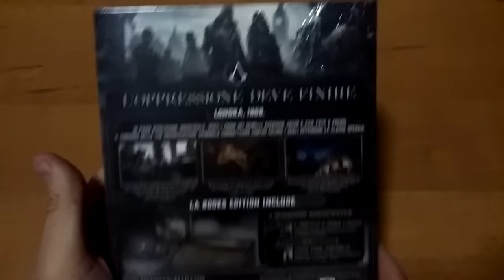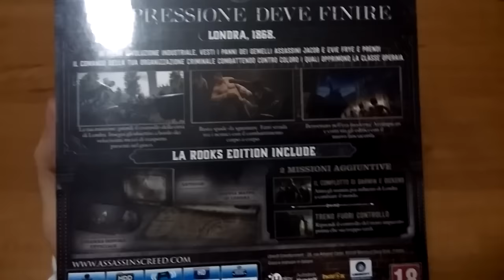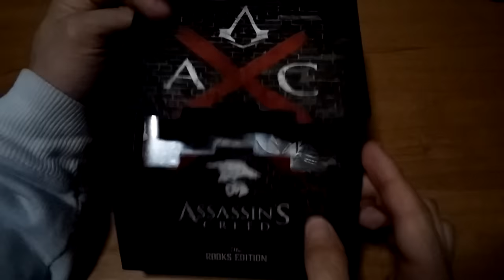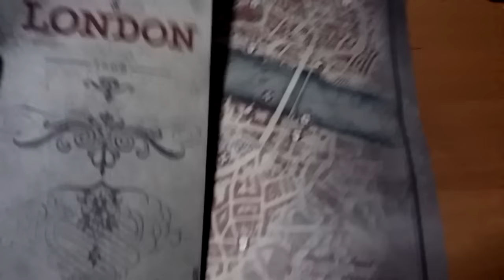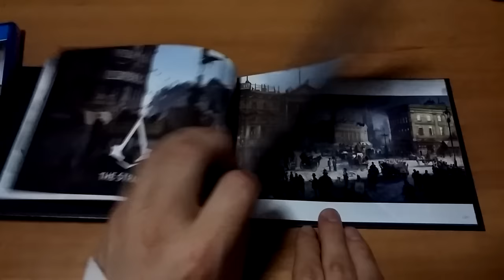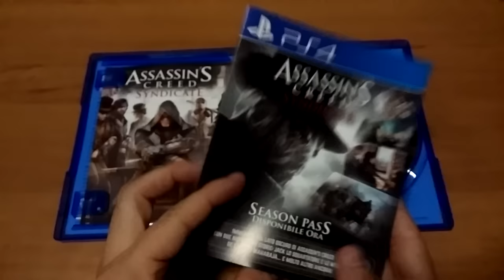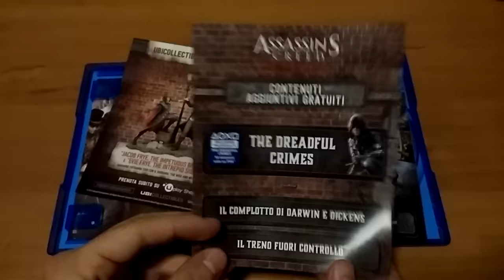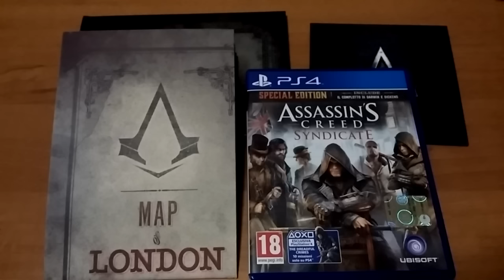Unboxing Assassin's Creed Syndicate Rooks Edition [ITA]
Ciao ragazzuoli!
Ditemi che pensate del video con un commento!
Grazie per il supporto e la visual!